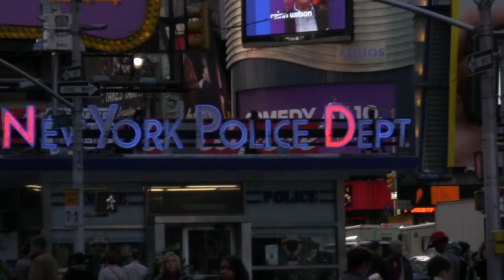New York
New York is a beautiful city. This video has slept in my head since October, when I was in the States for a short holiday.
Why I did not work on it so far? I think it was started out badly. But after reviewing the shots, I have tried to edit it. It looks nice to me now, what do you guys think? ; )

Shoot with my canon HF10, wide angles with fisheye. Editing with FCP, color correction with Magic Bullet Looks.